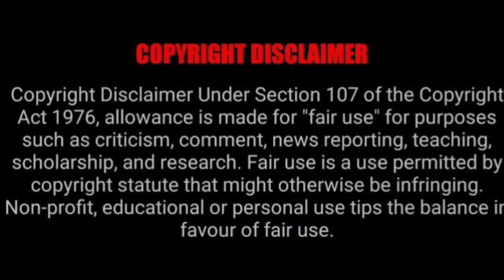Babes Wodumo tells Mampintsha’s mom that she forgives her 💔😢